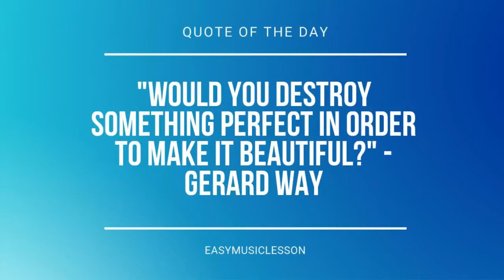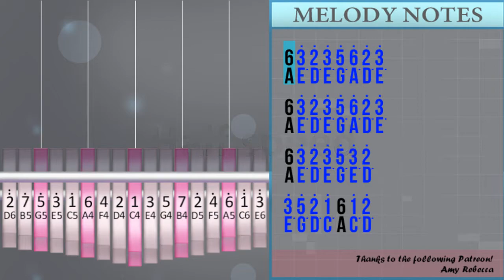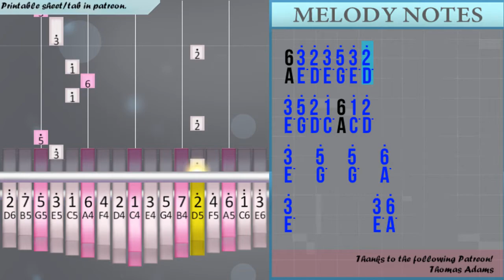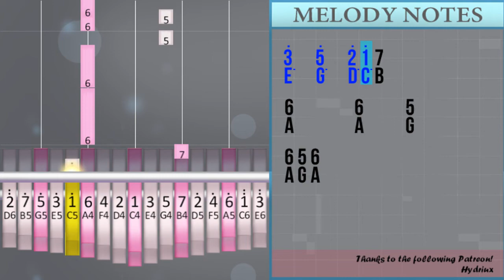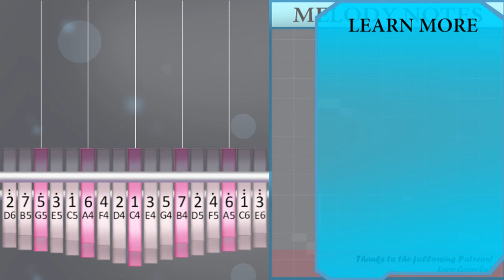How to play Kitsune's Mask (Genshin Impact) by Yu Peng Chen on Kalimba (Tutorial)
Comment and let us know how the videos have helped you. It keeps us going! :)The easiest way to learn how to play Kitsune's Mask (Genshin Impact) by Yu Peng Chen on the kalimba. It's a kalimba tutorial for Kitsune's Mask (Genshin Impact) by Yu Peng Chen.

EasyKalimbaLesson teaches you to play the your favorite instrument, through easy and simple animation so that you too can learn how to play Kitsune's Mask (Genshin Impact) by Yu Peng Chen on the kalimba easily. A kalimba tutorial with visual animation graphic.

Numbered notation:
6 3° 2° 3° 5° 6° 2° 3°
6 3° 2° 3° 5° 6° 2° 3°
6 3° 2° 3° 5° 3° 2°
3° 5° 2° 1° 6 1° 2°
3°   5°   5°   6°
3°         3° 6°
6°   5° 3° 2° 1° 2°
3°   2° 1° 6 3° 2°
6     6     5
6
6 3° 2° 3° 5° 6° 2° 3°
6 3° 2° 3° 5° 3° 2°
3° 5° 2° 1° 6 1° 2°
3°   5° 5°   6°
3°         3° 6°
6°     5° 3° 2° 1° 2°
3°   2° 1° 6 3° 2°
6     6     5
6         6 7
1°   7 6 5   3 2
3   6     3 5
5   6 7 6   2
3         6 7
1°   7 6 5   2°
3°   5°   2° 1° 7
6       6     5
6 5 6

Lettered notation:
A E° D° E° G° A° D° E°
A E° D° E° G° E° D°
E° G° D° C° A C° D°
E°   G°   G°   A°
E°         E° A°
A°   G° E° D° C° D°
E°   D° C° A E° D°
A     A     G
A
E°         E° A°
A     A     G
A         A B
C°   B A G   E D
E   A     E G
G   A B A   D
E         A B
C°   B A G   D°
E°   G°   D° C° B
A       A     G